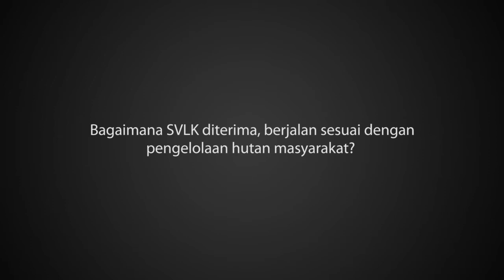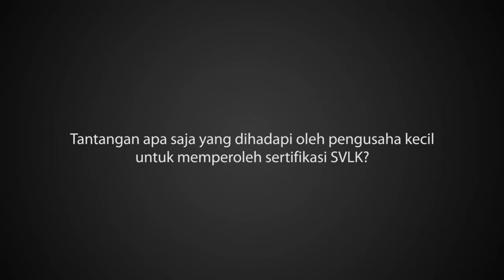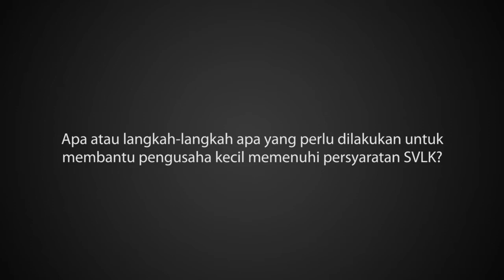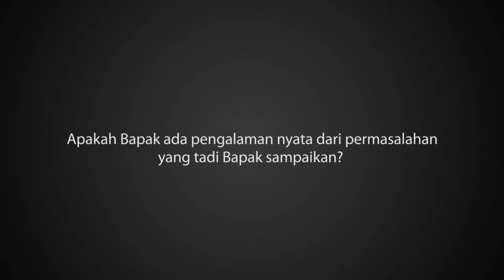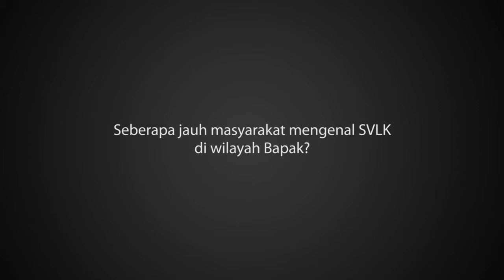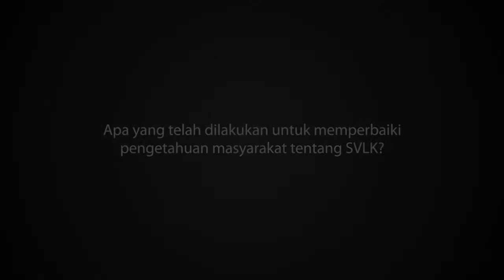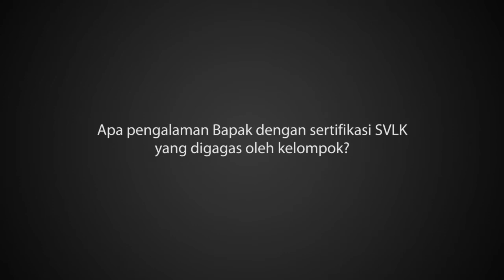Nisro - Asosiasi Pemilik Hutan Rakyat Wonosobo